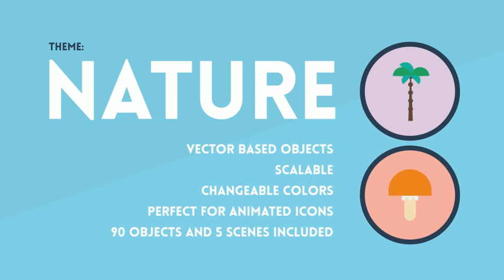90 Animated Nature Elements After Effects Template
90 animated icons
All items have an “animate in” animation
Most of the items have continuous animation
All colors are changable
5 pre-made scenes included in the project